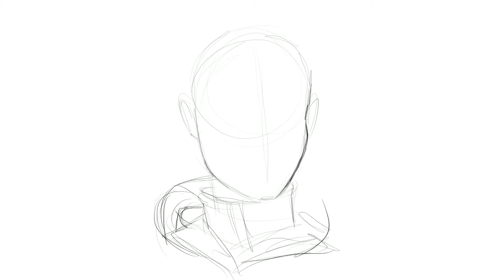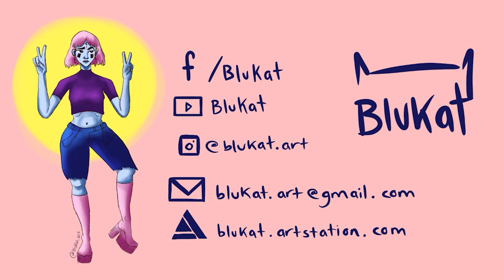Isolde - Ragnarok Fanart - Process Video | BluKat Art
Hello! Welcome back to my videos. Here's a little fanart for Isolde from Ragnarok.

🎵 Track Info:

Title: Chill Guitar / Flamingo by Lesion X